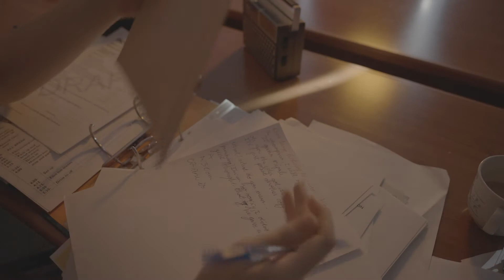Dominique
A 1970s blaxploitation film

credit to all the people who made the music/audio